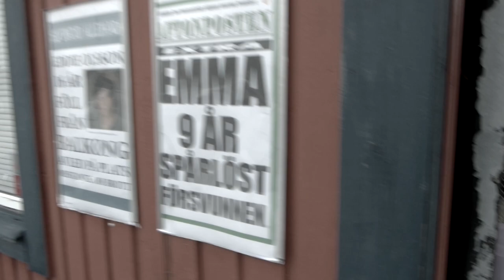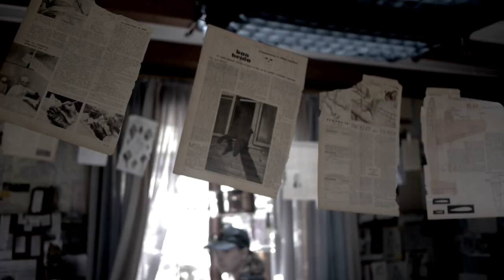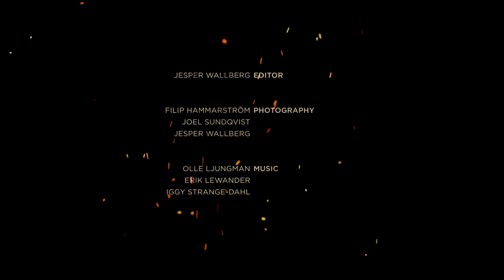Jordskott - Behind the scenes - Production Design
See how Jordskott was created with exclusive behind the scenes material.
Hear the vision from the people behind the production design of Jordskott.